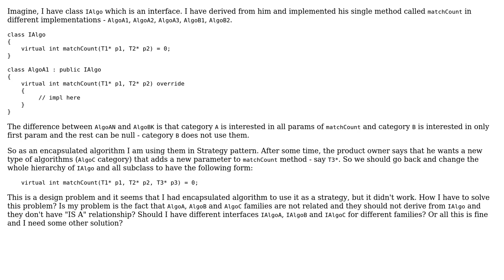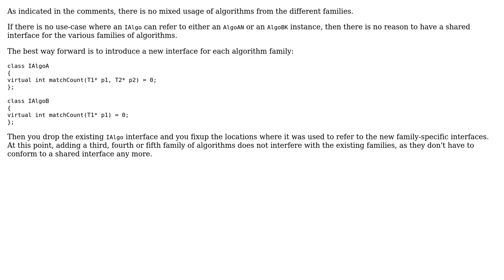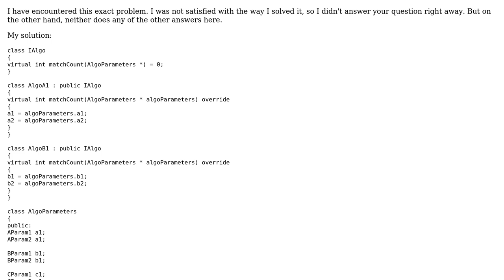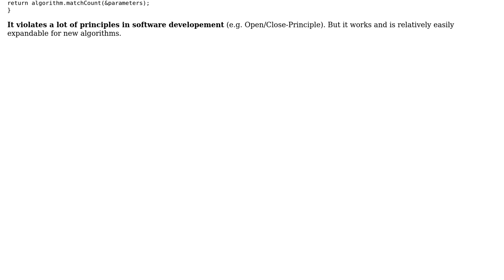Software Engineering: Strategy pattern and "Is a" relationship (4 Solutions!!)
Software Engineering: Strategy pattern and "Is a" relationship

With thanks & praise to God, and with thanks to the many people who have made this project possible! | Content (except music & images) licensed under CC BY-SA | Music | Images & others | With thanks to user Nick Alexeev user Narek user LorToso user Fuhrmanator user Bart van Ingen Schenau and the Stack Exchange Network Trademarks are property of their respective owners. You are responsible for your own actions.